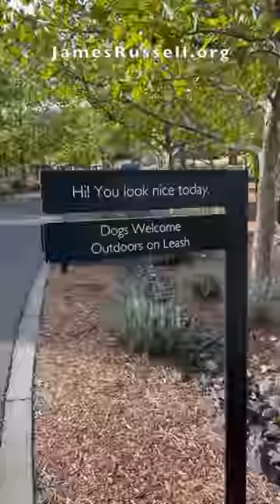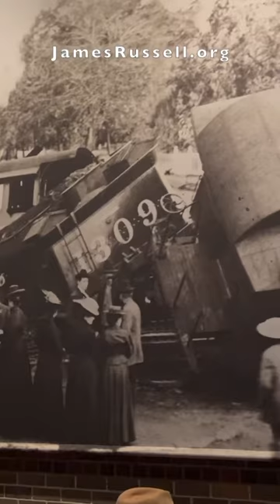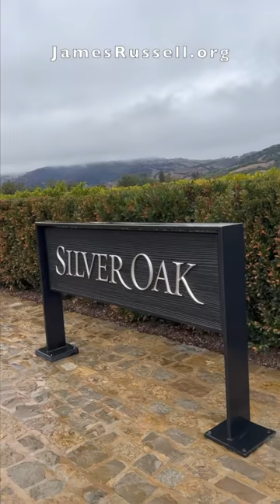Napa and Sonoma Valley - Travel Vlog 012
Visiting Napa and Sonoma Valley via St. Helena
00:50 Downtown Napa
01:00 St. Helena
01:43 Farmstead Restaurant and Bar in St. Helena
01:53 Countryside between Napa and Sonoma
02:15 Healdsburg town
02:20 Barndiva Bar and Restaurant
02:45 Ledson Vineyard
03:46 Buena Vista Vineyard
04:46 Farmstead Restaurant and Bar in St. Helena (outside patio)
04:50 Charter Oak Restaurant in St. Helena
05:05 Kune Vineyard
05:48 D'Argenzio Winery in Santa Rosa
07:44 Silver Oak Vineyard in Alexander Valley